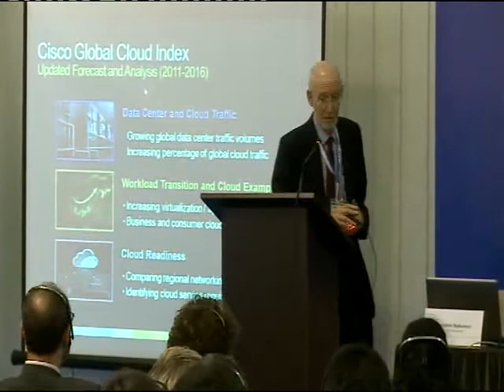IGF2012-WS 194 - Localization of Data and its Implications for Economic Development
The US, EU, India and many other Countries are looking into laws and regulations designed to implement new codes or strengthen existing ones covering the storage, security and use of personal information about their citizens. In our digital age an individual's name, photo, e-mail address, bank details, posts on social networking websites, all of this personal information and much, much more passes effortlessly around the globe at the speed of light. This information often resides in a network of data centers, server farms, Network Operation Centers (NOCs) and similar "core" facilities all under the generic name "BIG DATA" deployed all over the globe that ARE the essential facilities that manage internet traffic.
Recent years has witnessed an explosion of "smart" devices servicing the "edge" of the internet. The reality is that the "smart" in the new phones, tablets and other devices resides not in the phone or devise but in the facilities deployed at the "core" of the internet. It is in these "core" facilities that your information is often "cashed" or stored for quick retrieval. The efficiency, processing power and storage available through "cloud computing" has profoundly changed the way information is handled and stored. Your smart devise or set top box is programed to fetch the movie or application you have request form where it is "cashed" or stored which is in a data center or server farm.
Establishing and enforcing an individual's rights regarding all aspects of their personal data in these new global digital delivery and storage systems presents many new challenges. Our workshop will host a number of experts. We will host an expert who will discuss and site examples of how developing countires "get started" building localized data using IXPs. We will also have a network expert who will cover the new internet architecture, a hub and spoke arrangement with huge data centers "BIG DATA" at the hub pushing information out to smaller regional data centers and server farms that are located close to urban centers to ensure prompt data deliver. We will have government official who are tasked with the responsibility of responding to citizen's concerns regarding the security and use of their personal information. We will also have senior officials from the major global broadband platform companies, tech companies and consumer interest groups. Finally we will have a senior economist who will address the economic impact the proposed laws and regulations on data use and storage will have on businesses (their compliance costs) etc., on citizens (potential added costs to credit), and the costs that will incur to the overall economies of the countries impacted by these laws.